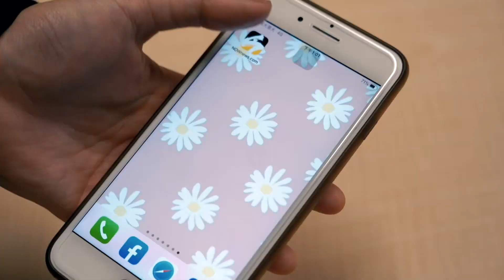中職／釣蝦池天堂路也敢飛撲？！悍將美技合集 守備教練阿浪也說讚！｜NOWnews